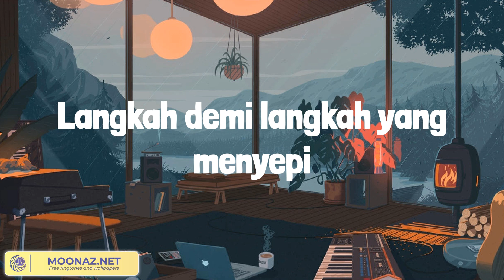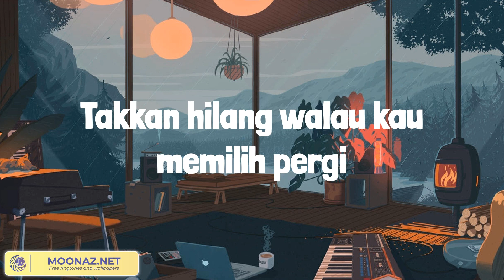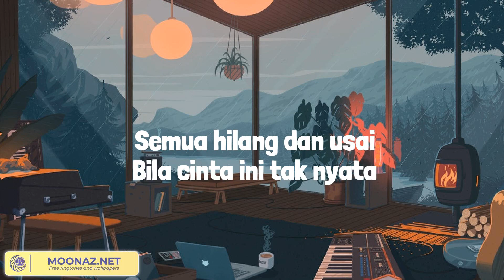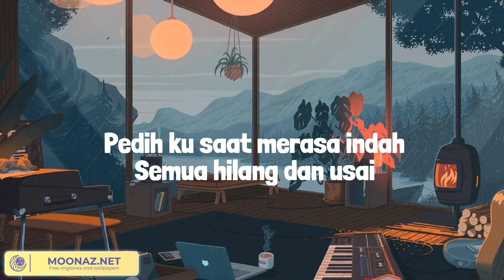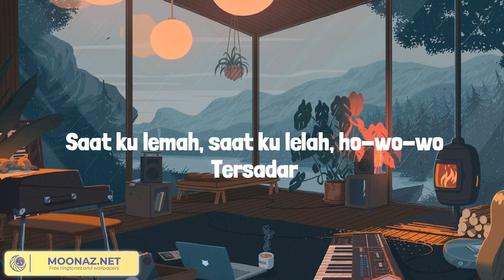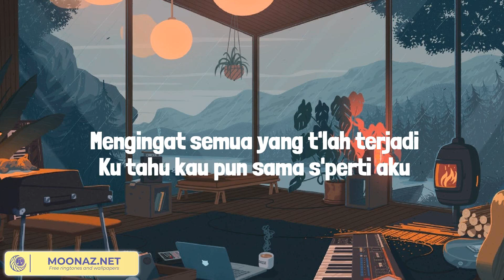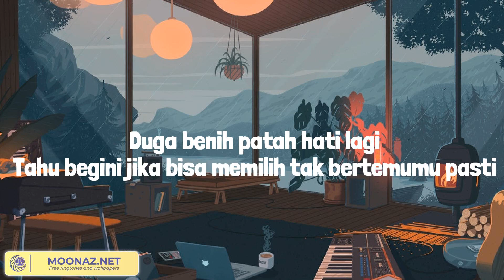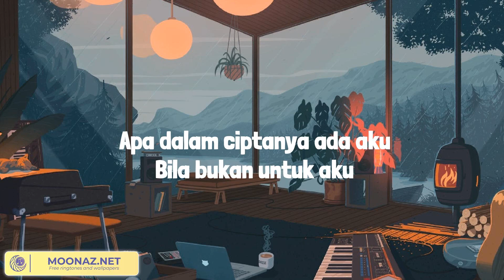Tak Kan Hilang - Budi Doremi (Lirik Mix) Merasa Indah, Tak Ingin Usai, Interaksi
Lirik:
Jangan pergi dari diriku
Tak sanggup harus hidup tanpamu
Kar'na jauh lebih indah
Bila kita bersama
Seperti yang terjadi kemarin
Hmm-hmm-hmm
Kini harus aku lewati
Langkah demi langkah yang menyepi
Membalut luka lagi
Yang kutahan hingga kini
Habis sudah nafasku
Menyebutmu namamu, ho-oh
Takkan hilang cintaku padamu
Takkan hilang walau kau memilih pergi
Takkan hilang
Sampai di ujung waktuku
Mencintamu
Tak terganti
Padamu, wo-oh-oh-oh-ho, ho-oh
Takkan hilang
Takkan hilang
Takkan hilang
Takkan hilang
Mencintamu, wo-oh-oh-ho
Ku masih mencintaimu